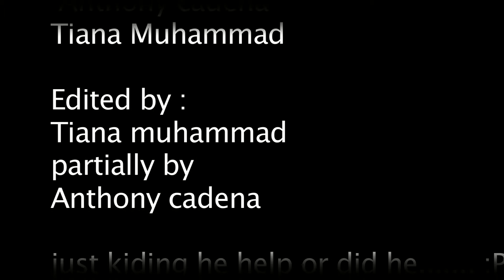S2011_Ani2_The Mall Cop